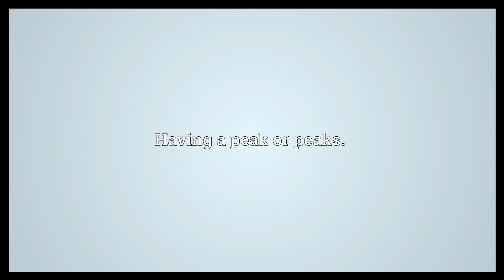Peaked Meaning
Video shows what peaked means. Having a peak or peaks..  Peaked Meaning. How to pronounce, definition audio dictionary. How to say peaked. Powered by MaryTTS, Wiktionary